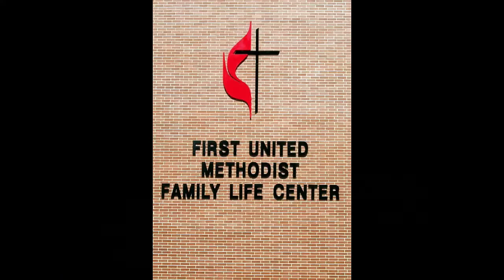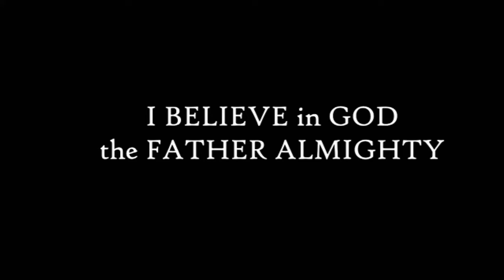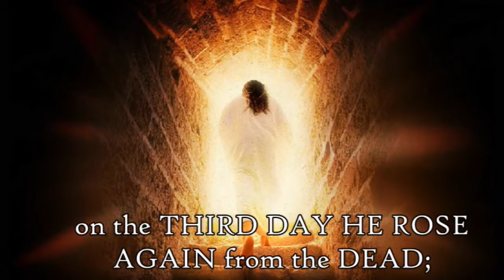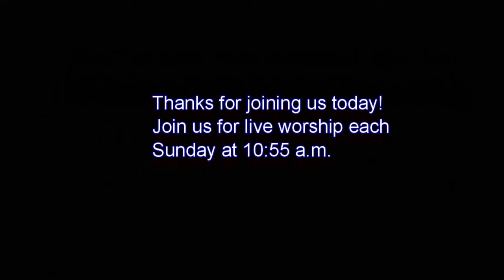Dardanelle FUMC worship 5 15 22